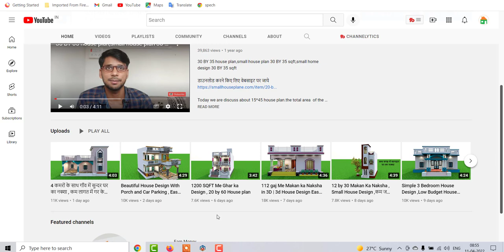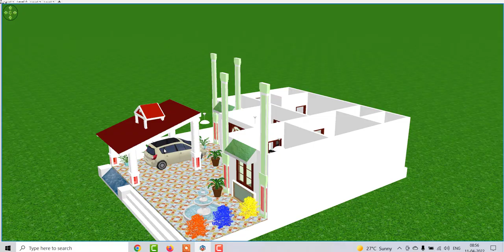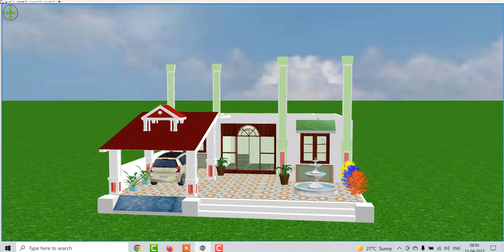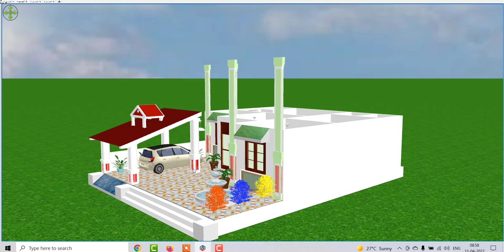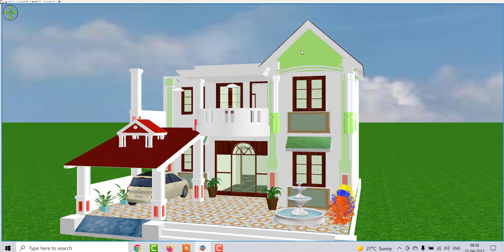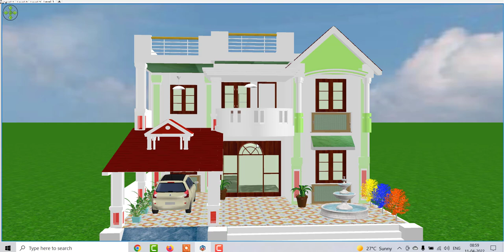33 by 44 House Design With Car Parking and Play Ground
33 by 44 House Design With Car Parking and Play Ground